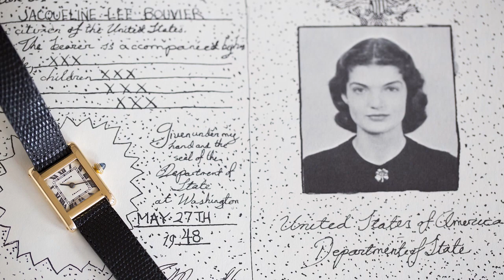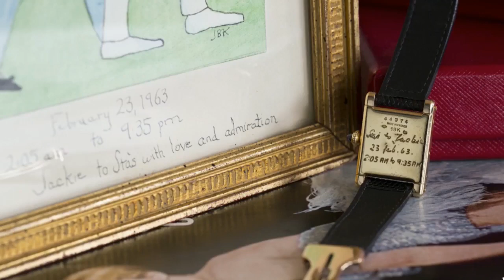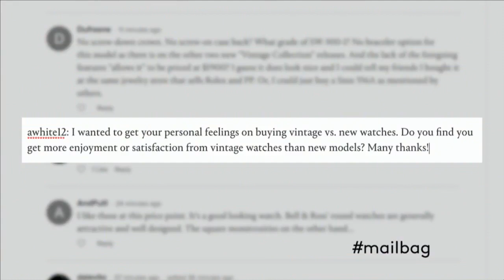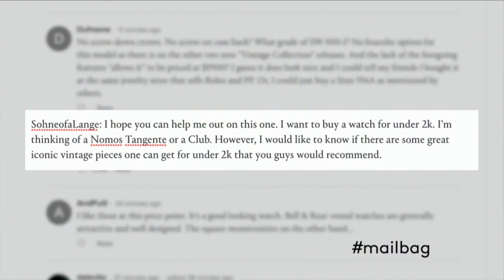Friday Live: Ep. 8 – Christie's Watch Expert Eric Wind, Presidential Watches, Plus A Live Q+A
Welcome to the eighth installment of Friday Live. This week Christie's watch specialist Eric Wind joins Cara in the HODINKEE HQ studio to discuss a few historically significant watches, including Jacqueline Kennedy Onassis' Cartier Tank (see our coverage here), Babe Ruth's Cartier, and Lyndon B. Johnson's Hamilton and Patek Philippe. Eric will also give us some updates to his extensive look at the watches of U.S. presidents. To conclude, we'll be taking live questions form the audience (we promise to get to more questions this week) – so please drop them in the comments section below, or in the YouTube stream. Enjoy!

You can find Eric's complete guide to the watches of U.S. Presidents